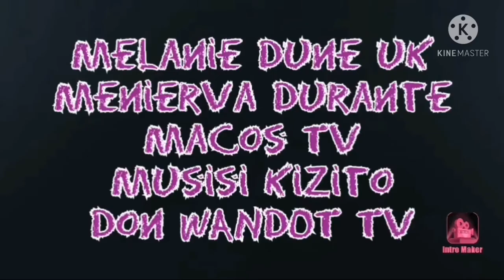How to make Guacamole Sauce | Egg Sandwich | Jhayunah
Guacamole Sauce

Ingredients:
 1pc Avocado
1/2 Tomato (finely chopped)
1/4 White Onion (finely chopped)
        Lemon
        Black Pepper
        Pinch of Salt